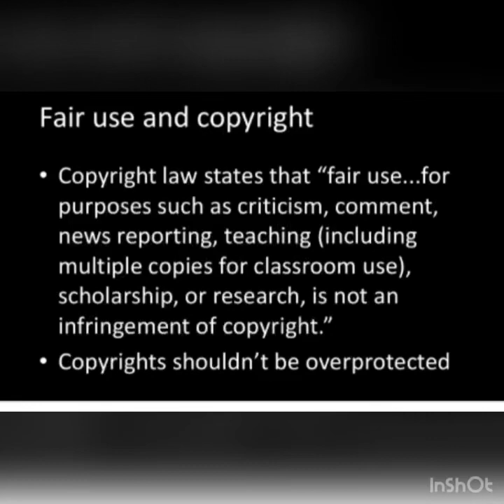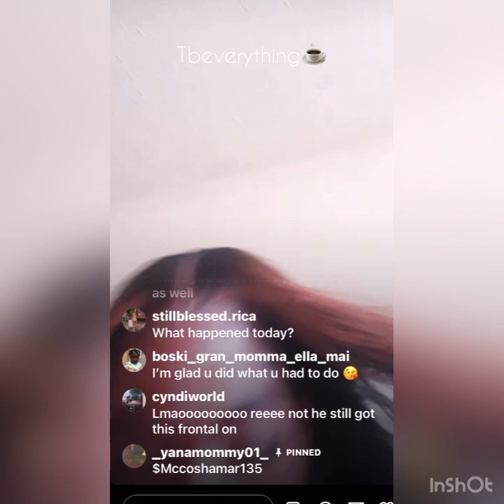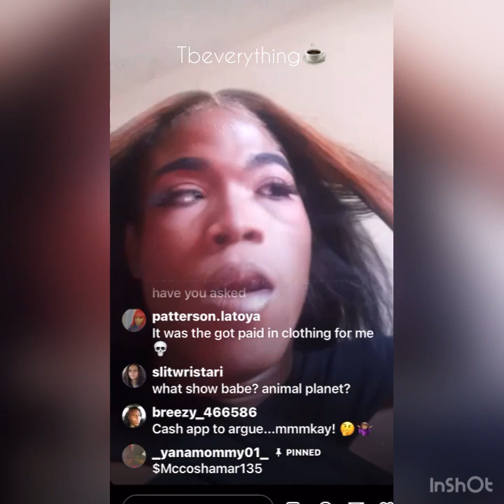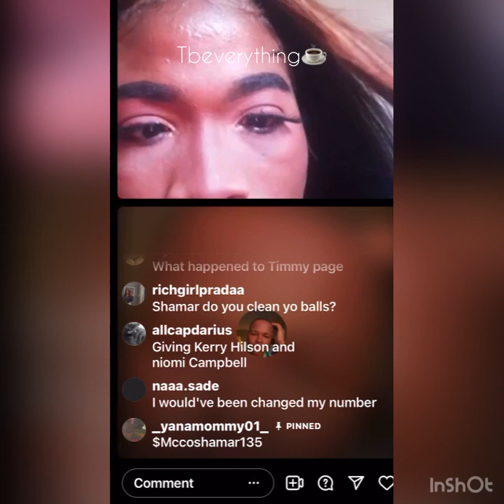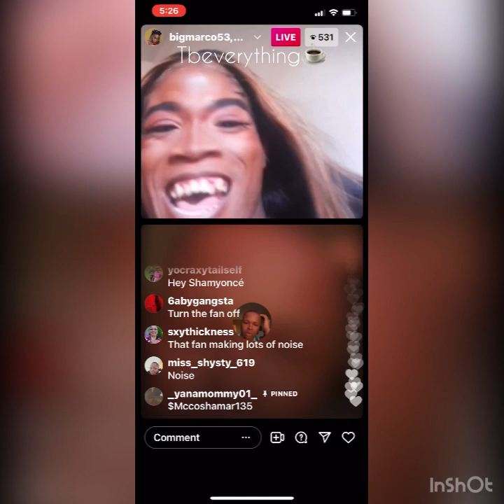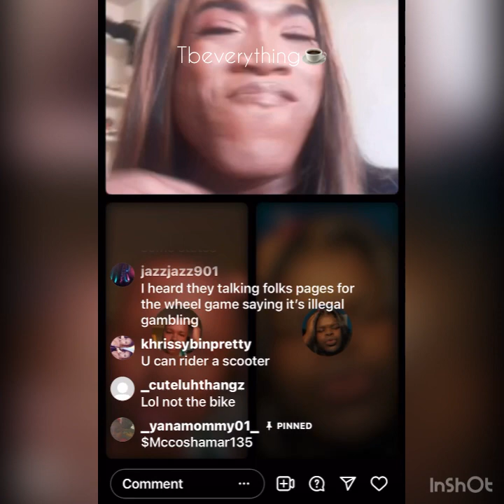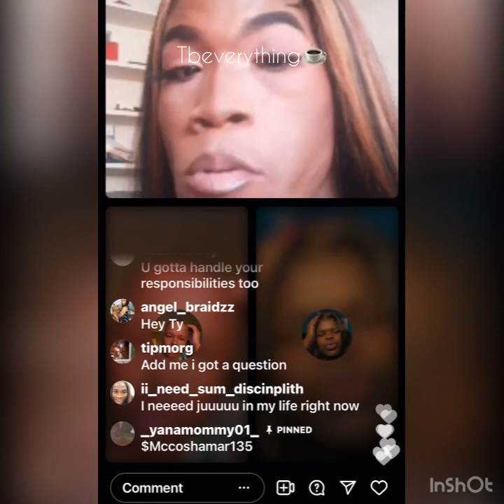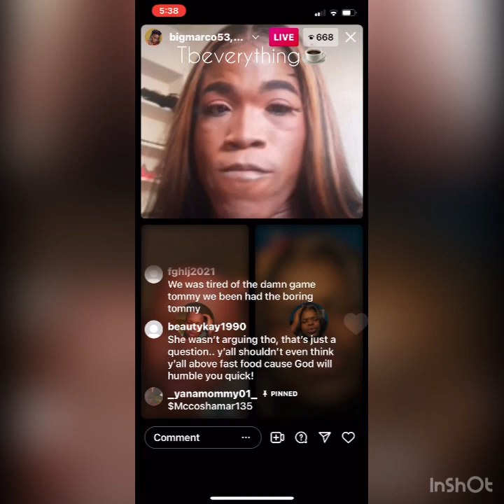Shamar is officially moving out soon 🤏🏽🆗 Tommy’s IG gets banned😳😩